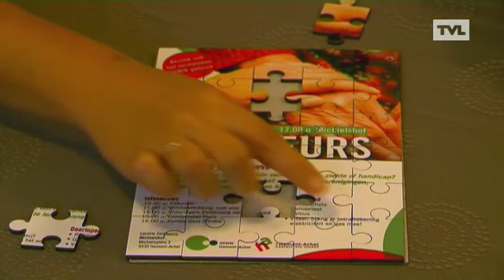Hamont-Achel: Opendeurdag OCMW & zorgbeurs AK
2. Opendeurdag OCMW + zorgbeurs.
Het OCMW-gebouw is volledig vernieuwd en houdt op 14 september opendeurdag.  Tegelijkertijd vindt er in het Michielshof voor de eerste maal een Zorgbeurs plaats. Dit hangt samen met de opstart van een nieuwe dienst welzijn.
We willen hiervan zowel een aankondigende reportage als een verslag. Je kan best contact opnemen met Marijke Van Lindt van het OCMW , zij heeft alles georganiseerd en weet er alles van.
De uitdaging is om dat niet per definitie saai te maken. Voor die aankondiging heeft Marijke al een idee met een puzzel. Wat het verslag betreft, aub geen TV Publiek-toestanden, maar benadrukken wat de dienst welzijn voor de mensen kan betekenen etc.
Indien mogelijk twee keer dezelfde reporter, zodat deze mee is in het verhaal.
De uitzending van de aankondiging graag op 9 of 10 september, het verslag in de week na de zorgbeurs.

Er is een puzzel met affiche van de zorgbeurs, collega legt de puzzel terwijl ze de tekst zegt.